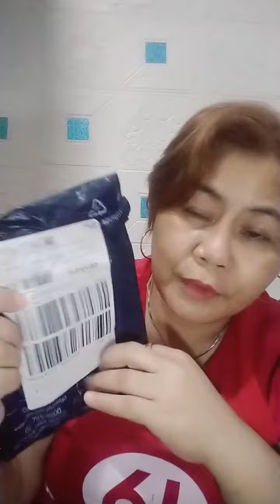unboxing for my youngest daughter